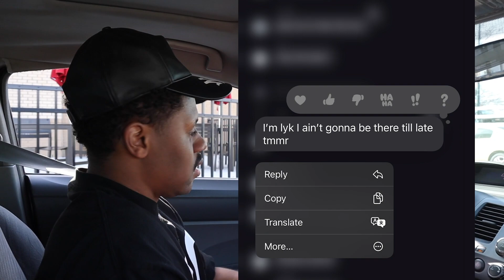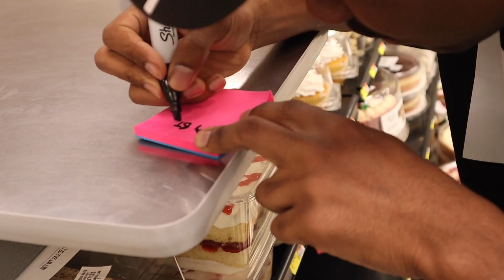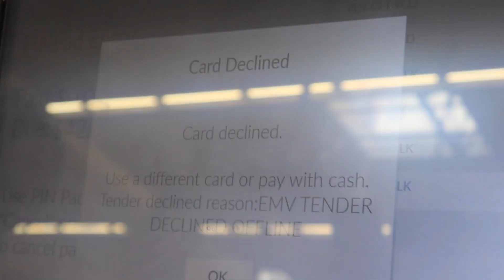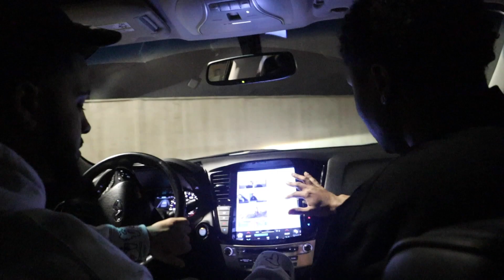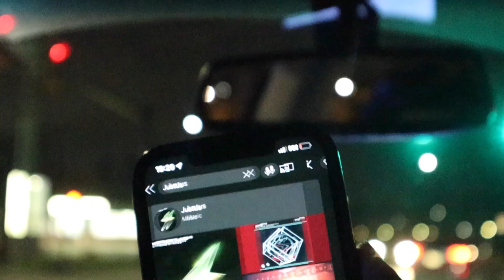What Did She Call Me?!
Count: 2,807